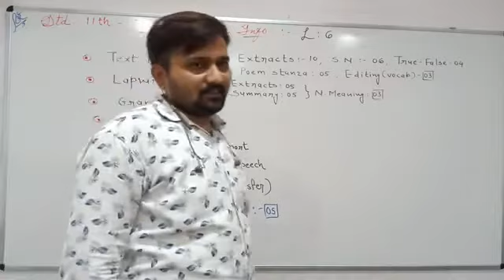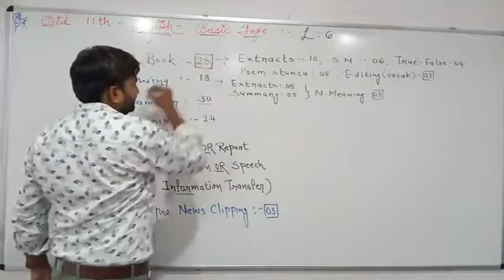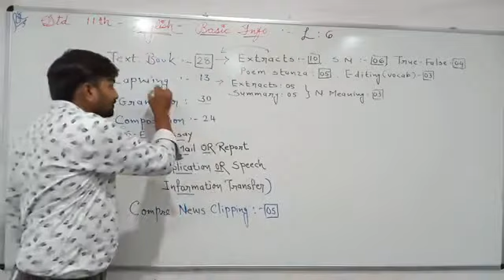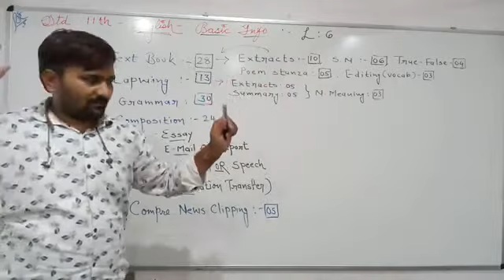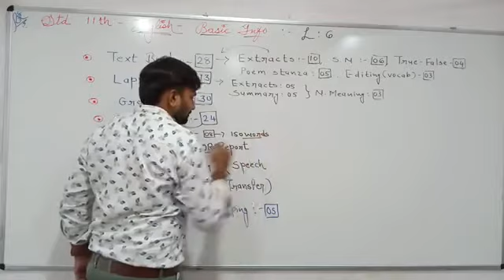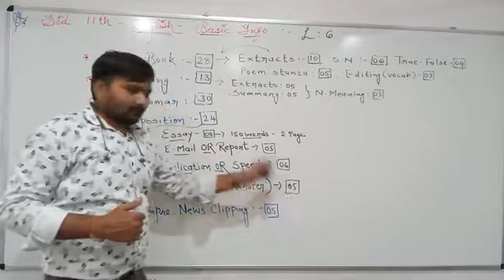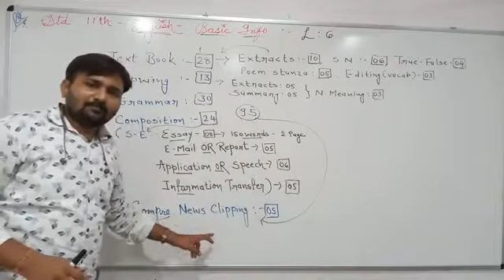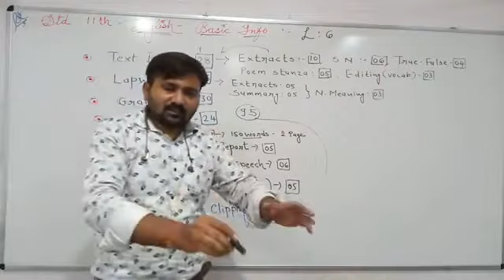Chiragsir English...11th(6)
Mahadev...